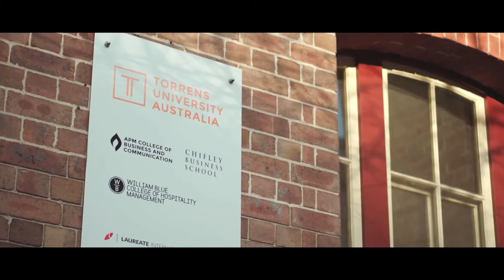ESTUDIAR EN AUSTRALIA -NEGOCIOS EN TORRENS UNIVERSITY...